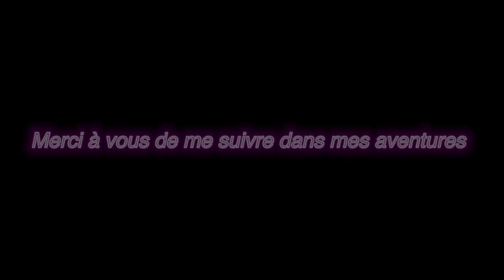Projet dreamer design rattrapage et avancée